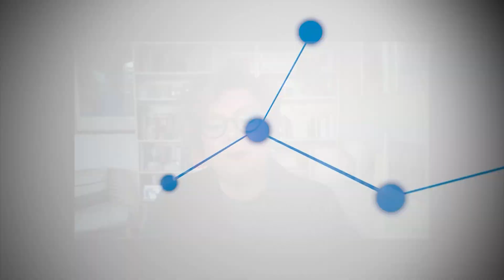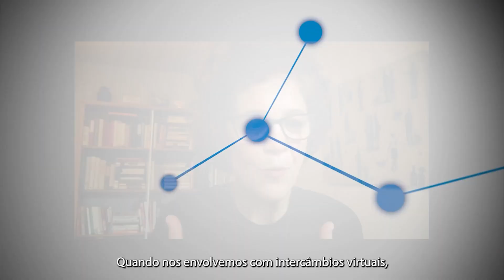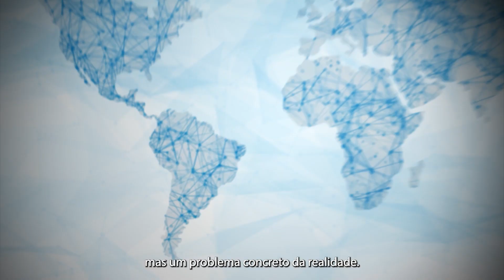INTERCÂMBIO VIRTUAL(legendado em português)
"Unesp pela Educação Global" é um projeto de internacionalização da Assessoria de Relações Externas da Unesp (AREX). A série de vídeos apresenta reflexões sobre a educação globalizada, as competências profissionais, as habilidades interculturais e o intercâmbio virtual, a partir do programa BRaVE. Especialistas em internacionalização de universidades reconhecidas em todo mundo participam dos debates sobre as perspectivas da educação global.

Roteiro e edição: Mayra Ferreira
Legendas: Gustavo Primo
Produção audiovisual: Neurônio e Nesos